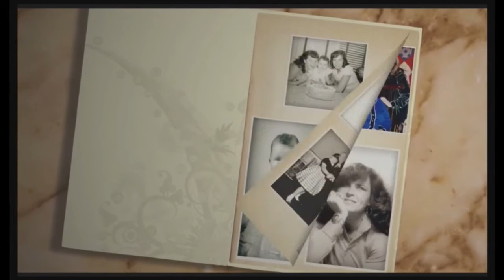CharVision Season 9 Episode 5 w/ Greg Tufaro 2018 and Beyond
In this episode of CharVision, Greg Tufaro joins Char to discuss the astrological signs and what is in store for them in 2018.